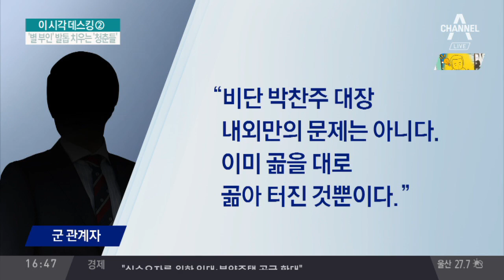박찬주 육군 대장 부부 ‘갑질’ 논란 일파만파